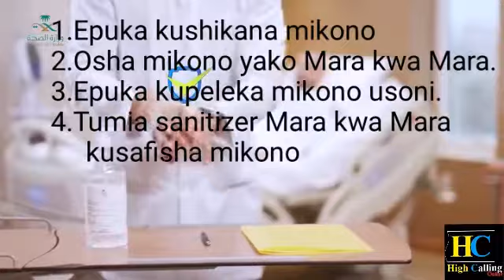CORONA VIRUS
Epuka CORONA VIRUS